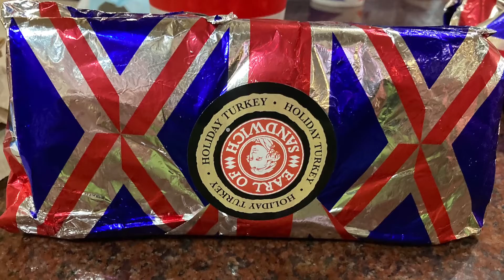Disney Springs. D-Luxe Burger. Earl of Sandwich May 2021